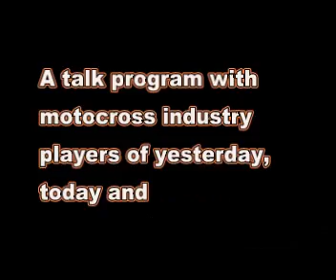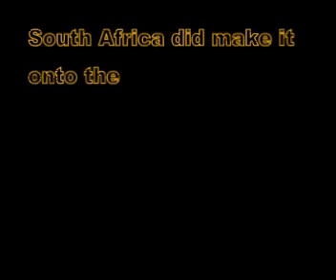Interview South African Junior world championship MX riders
The 2008 edition of the FIM World Junior Motocross CHampionships were held at Heerde in Holland.  South African riders Grant Frerichs, Aaron Mare and Calvin Vlaanderen all qualified, and we interviewed the three youngsters together with SA GP star Shannon Terreblanche.